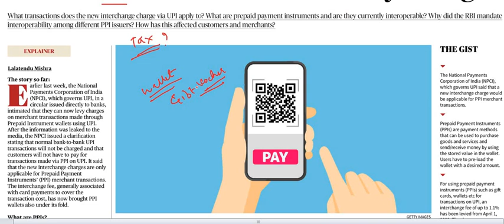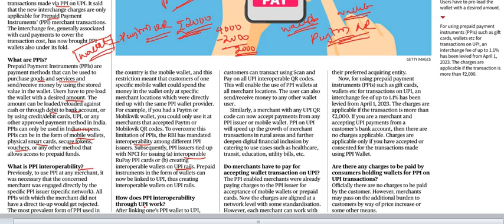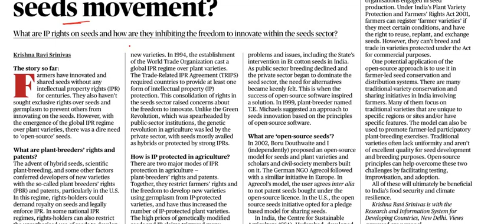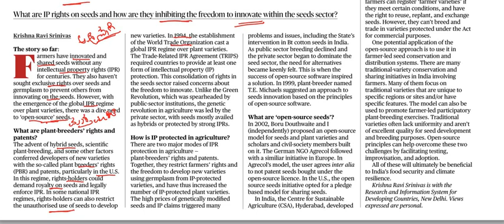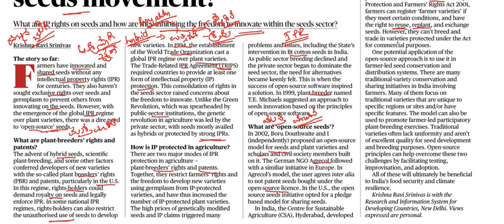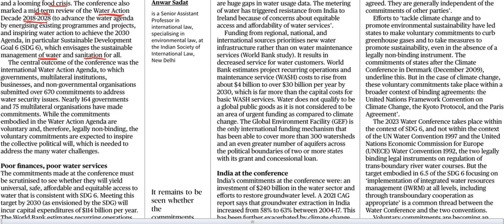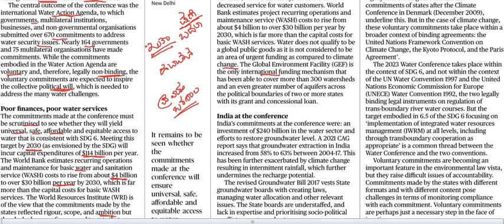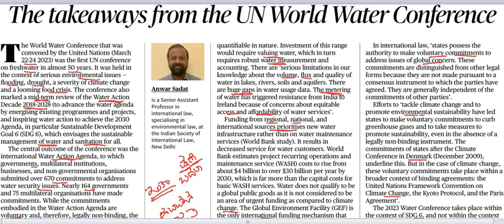Current Affairs 6th April ||The Hindu News Analysis in Kannada||Editorial Analysis